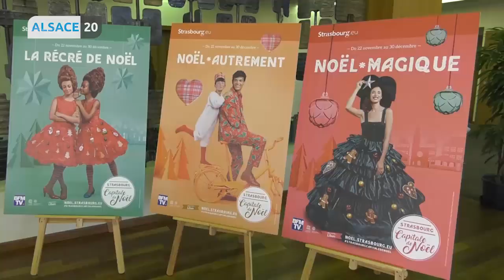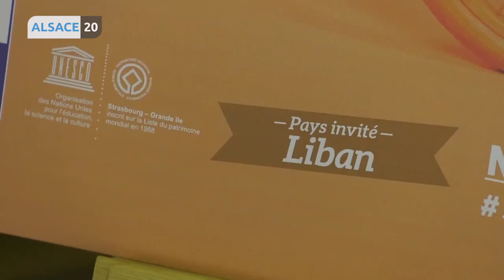Le programme officiel du Marché de Noël de Strasbourg 2019.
Certes, la météo de ces derniers jours prête plus à parler de piscine et de terrasses, mais la 450e édition du Marché de Noël de Strasbourg débutera dans 40 jours. La ville de Strasbourg a présenté cet après-midi le programme des festivités.
Plus d’explications avec Cécile Mootz